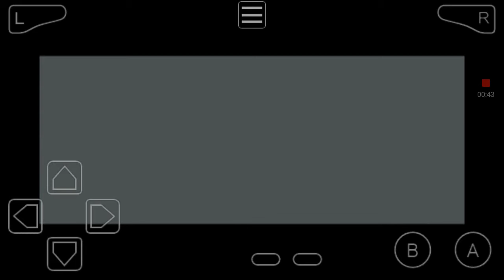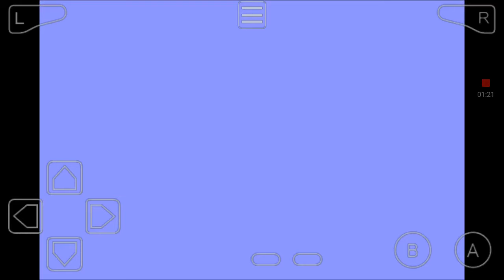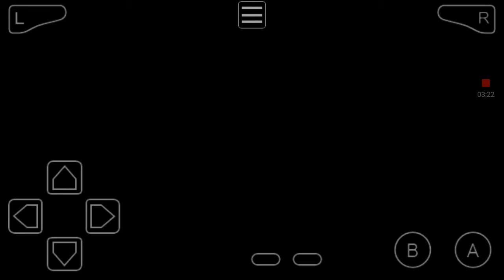Pokemon Emerald part 1 getting our starter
Hey guys and welcome back to another let's play.Today we are doing Pokémon emerald. Let me know if you want more Pokemon videos.Enjoy.